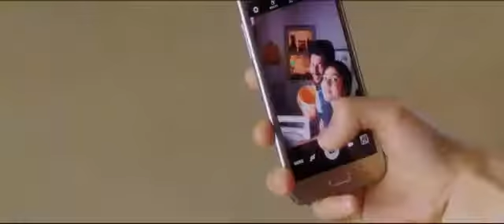M C A move song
Kati harish